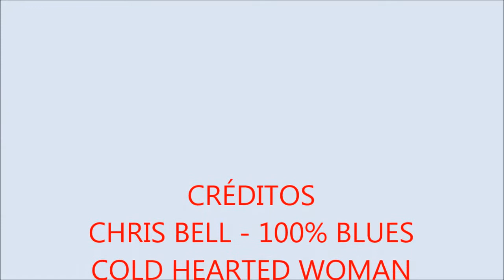PERDIDOS EM PARANAGUÁ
PARANAGUÁ, CIDADE PORTUÁRIA DO PARANÁ.O QUE VALE A PENA CONHECER.